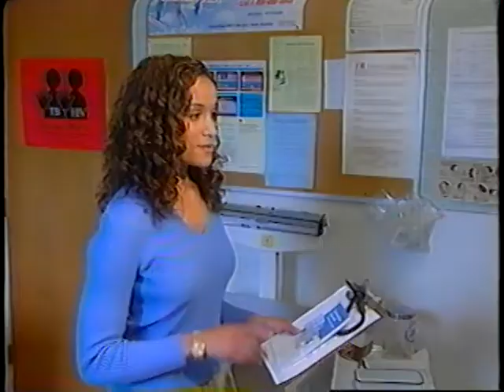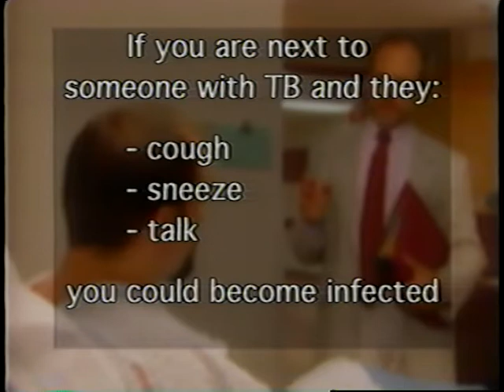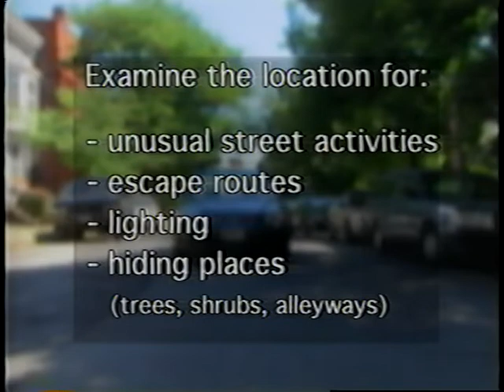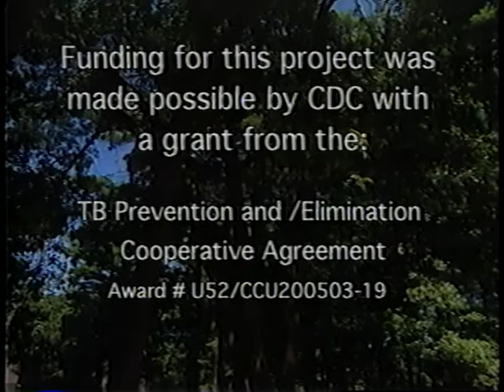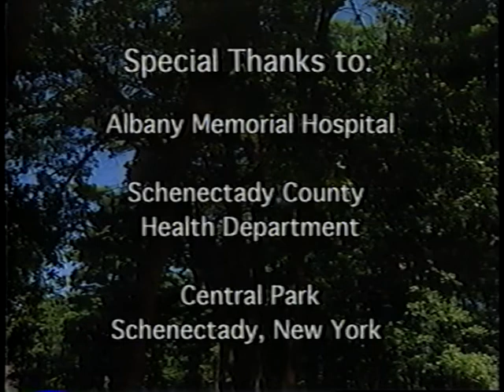An Introduction to DOT Fieldwork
An Introduction to DOT Fieldwork - New York Department of Health 2001 - Disc FW - Dr. Rogers visits with Alex, TB patient and  Russian immigrant who is being released from the hospital.  Alex is no longer infectious but will require DOT for the course of his treatment. Michelle, his DOT worker is introduced to Alex and they set time to visit him at home before he goes to work.  They review his medications, possible side effects, clinic visits, medication log and incentives and enablers.  Michelle also does follow-up on a homeless shelter contact investigation and makes arrangements with Sean to meet for twice weekly DOPT for Latent TB Infection.  His concerns are confidentiality so they meet in the park.  Personal safety issues are reviewed each time Michelle visits with the clients in the field.